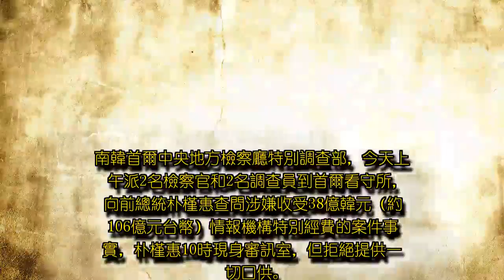檢方親赴看守所問話 朴槿惠拒絕口供